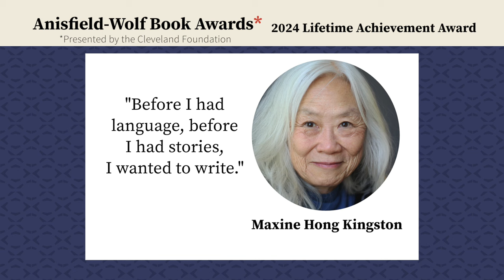Introducing the 2024 Winners of the Anisfield-Wolf Book Awards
The Cleveland Foundation today announced the winners of its 89th Annual Anisfield-Wolf Book Awards. The 2024 recipients of the only national juried prize for literature that confronts racism and explores diversity are:

Teju Cole, "Tremor," Fiction
Ned Blackhawk, “The Rediscovery of America: Native Peoples and the Unmaking of U.S. History," Nonfiction
Maxine Hong Kingston, Lifetime Achievement
Monica Youn, “From From,” Poetry
The Anisfield-Wolf winners will be honored this fall during the eighth annual Cleveland Book Week.

Members of the Anisfield-Wolf jury — chair Natasha Trethewey, poet Rita Dove, novelist Peter Ho Davies, and psychologist Steven Pinker — salute the new class.